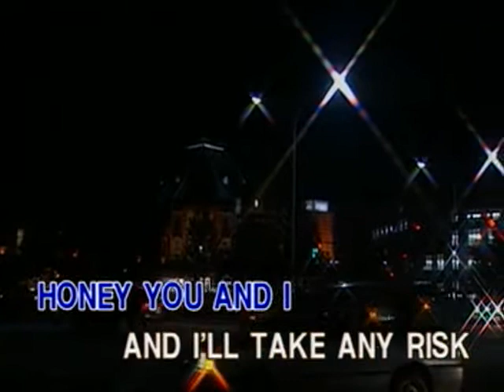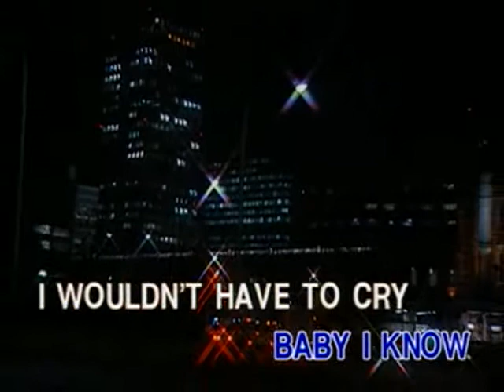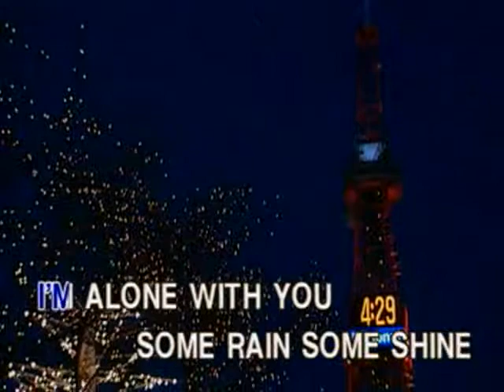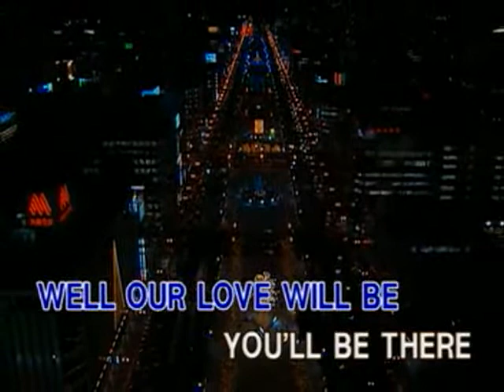The Best Of Times - Video Karaoke (Peak Music)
Title: The Best Of Times
As popularized by: Styx
Writer: Dennis DeYoung
Publisher: Stygian Songs / Almo Music Corp.
Year: 1981

Video material copyright by Peak Music / Vicor Music Corporation